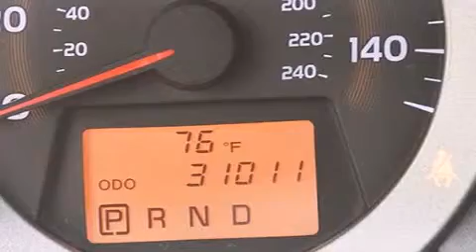2011 Toyota RAV4 Orlando FL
Haz clic aquí para ver el precio Hemos tenido el honor de servir a la zona de Lake Worth fl , le prometemos que su experiencia superará sus expectativas ! Year : 2011 Make : Toyota Model : RAV4 Engine : Motor con 6-Cil de 3.5L Trans . : Transmisión Automática Millaje : 30,970 Stock : 66825 Offleaseonly.com 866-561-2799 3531 Lake Worth Rd Lake Worth , fl 33461